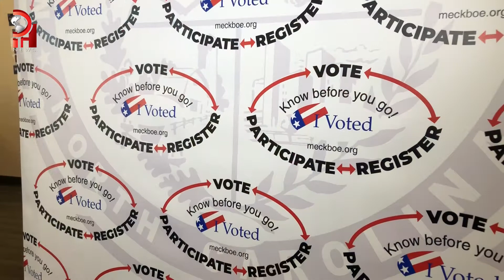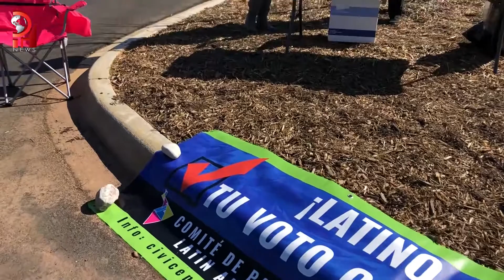ELECCIONES ANTICIPADAS EN CHARLOTTE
Hispanos y voluntariado en charlotte invitan a la comunidad a ejercer su derecho al voto este Sábado 29, en las llamadas elecciones anticipadas para elegir a los candidatos que se miden en primarias, rumbo a las elecciones generales de Noviembre. Jorge Millares